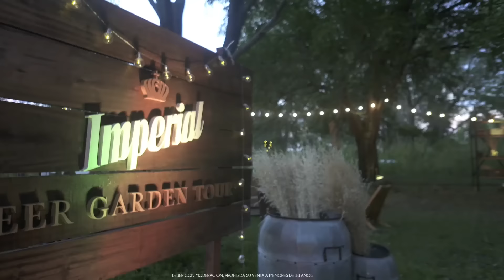Cerveza Imperial - Beer Garden Tour, Cariló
El Beer Garden Tour de Cerveza Imperial sigue su camino, el segundo encuentro fue en Cariló. Reviví lo mejor de la noche en este video.